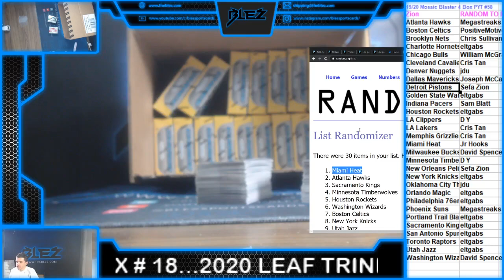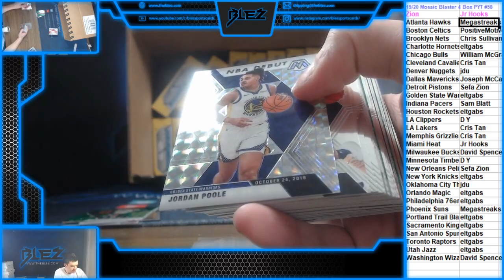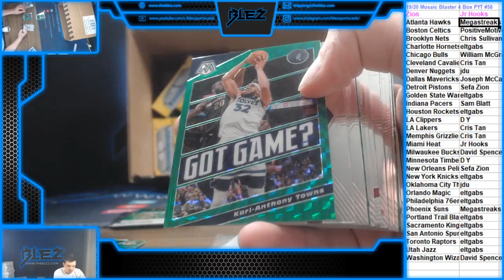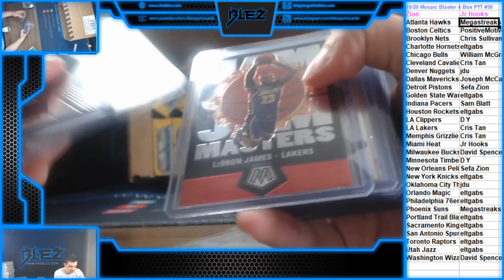2019-20 Mosaic BSK Blaster 4 box PYT #58